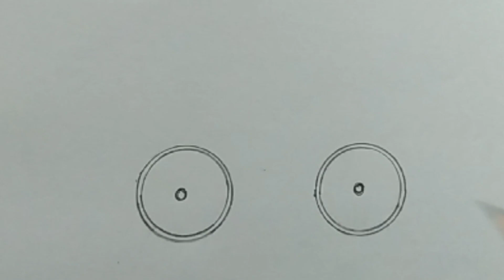How to Draw Bicycle Easy | Easy way to draw a bicycle | Bicycle Drawing Easy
সাইকেল আঁকা । cycle drawing । Bicycle Drawing Easy | How to draw a Bicycle drawing easy step by step drawing | Drawing for beginners

🔵About This Video :
In this video I draw a Bicycle in a simple way. In this video we will learn how to draw a bicycle step by step. Hope this video is very helpful for Drawing Bicycle. You can learn bicycle drawing from this video. Here's a step by step guide on drawing bicycle. Learn how to draw bicycle very easy and quick.

🟢For YouTube drawing videos
TaniaG TV.

German : Wie zeichnet man ein Fahrradfahrer ?